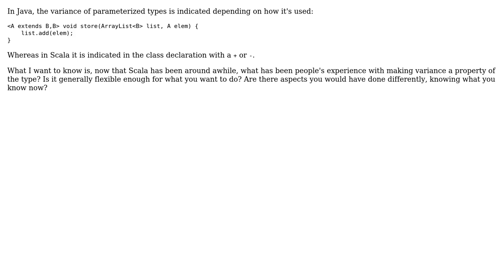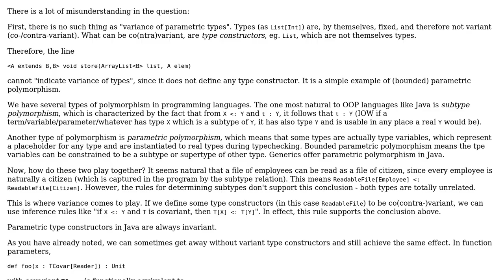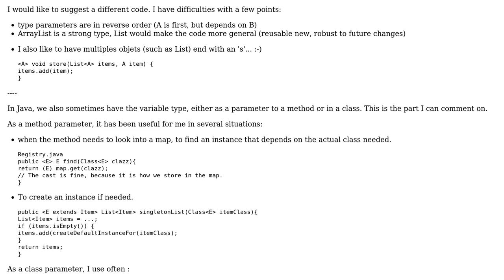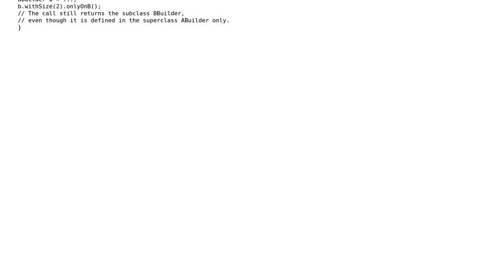Software Engineering: What has been learned about making variance part of the type? (2 Solutions!!)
Software Engineering: What has been learned about making variance part of the type?

With thanks & praise to God, and with thanks to the many people who have made this project possible! | Content (except music & images) licensed under CC BY-SA | Music | Images & others | With thanks to user Owen user KLE user jpalecek and the Stack Exchange Network Trademarks are property of their respective owners. You are responsible for your own actions.